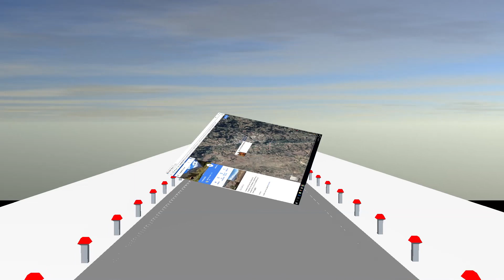RUMBO A POMABAMBA ANCASH